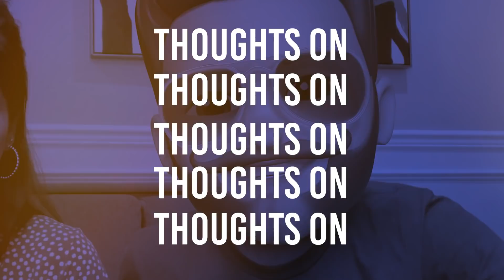Asinine Advice Ep.21 | Answering Your FASHION Questions!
TRID and I are answering all your fashion questions today.  Socks with sandals, rompers & pjs that make you look like strawberries 🍓- we've got answers! Whether they are any good is up to you to decide!

Thanks for your questions! Please keep them coming to be feature in one of our upcoming episodes! asinineadvice​​​​ sheenamelwani​​​​ therealindiandad​​​​

Editor: Shi'Anna Whitman